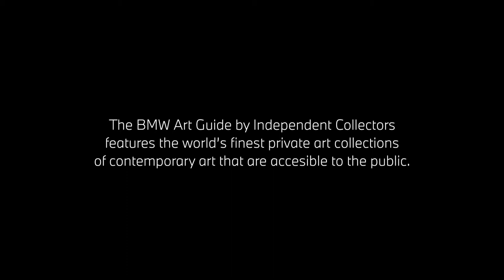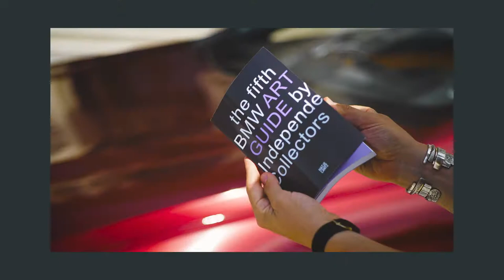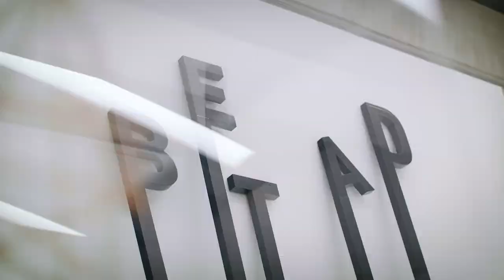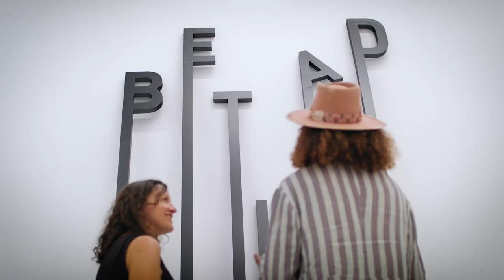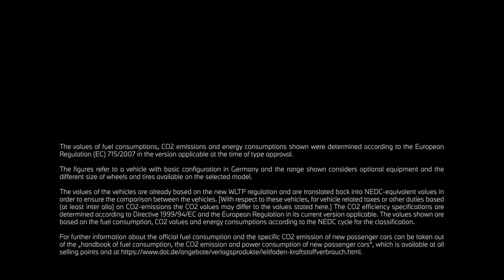BMW Art Guide - Francesca Gavin and Nuriel Molcho visiting Vienna & Museum Liaunig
Join Nuriel Molcho - restaurant owner, and Francesca Gavin - writer and curator, on their exploration of Vienna's hidden cultural gems with Vienna Tourist Board and the private collection at Museum Liaunig featured in the BMW Art Guide by Independent Collectors.

Filled with insider information on the city and art scene, their journey is the perfect watch for any art-lovers. You can then take a virtual day trip with the duo to Museum Liaunig to bask in the sublime large-scale contemporary works.